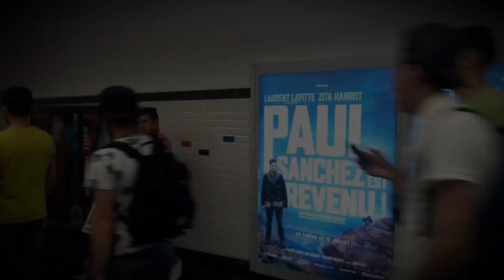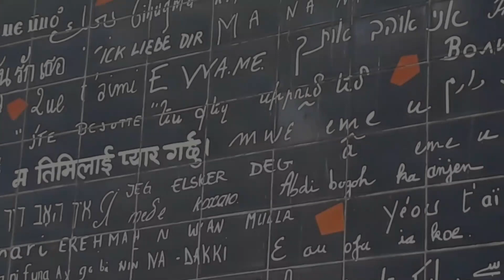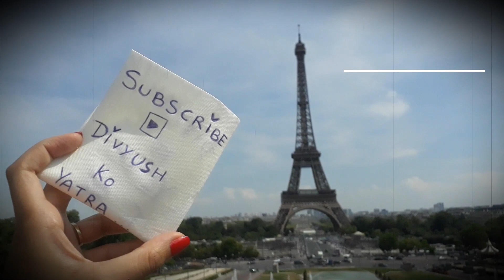Birthday Weekend at Paris & World Cup 2018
What a weekend to be in Paris! Birthday, Bastille's Day &  World Cup Finale!!! We have been planning this for quite a while now, had planned 3 years ago but could not go coz of Visa problem and we know now why that plan did not work out. The universe did conspire to get us to Paris on the best time :) Cheers to the 'city of love', cheers to 'Les Bleus', Cheers to Divyush ko yatra!!!